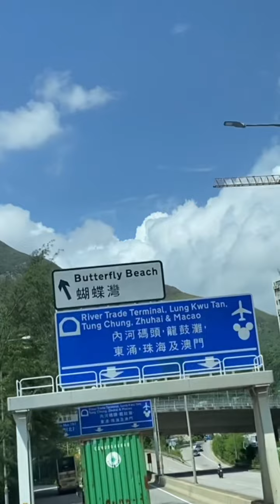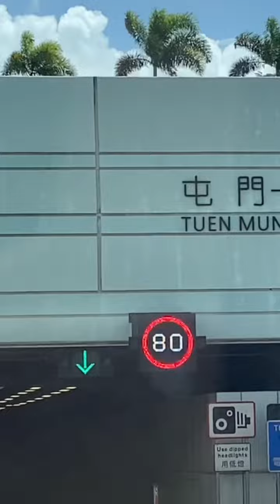Hong Kong Road | Chef’s Choice A1